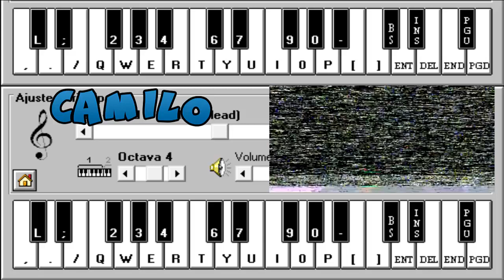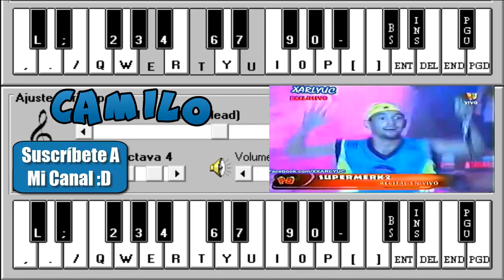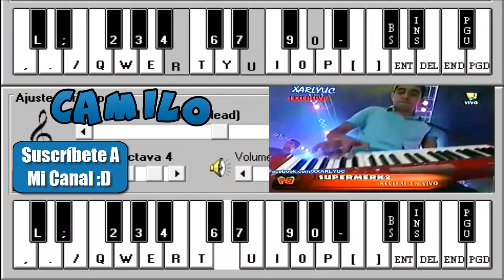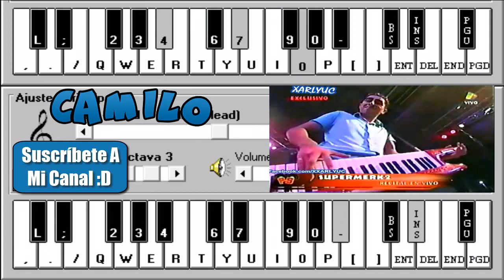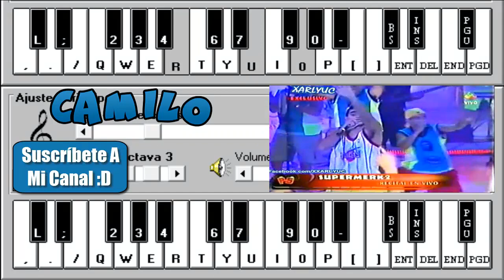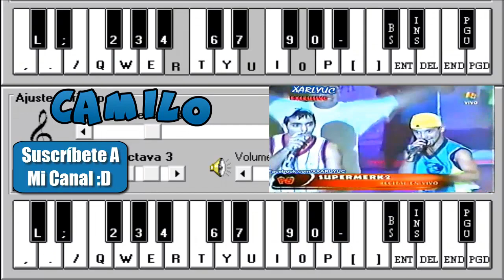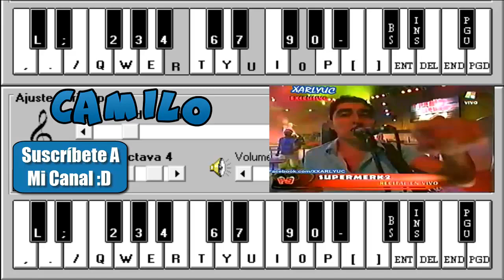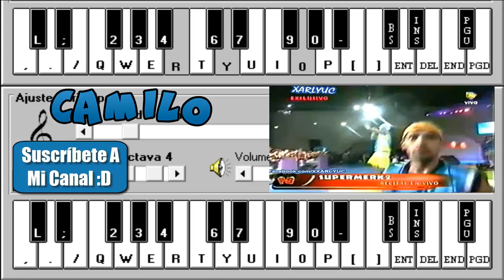Supermerk2 Recital En Vivo | Piano Electronico 2.5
El Avión, La Gorda, Papá Noel (Corre Guachín) Y Triste Y Llorando

Grupo En Facebook... Unite! :D